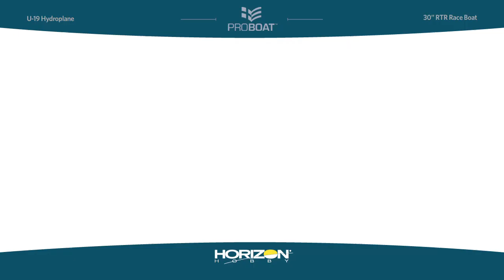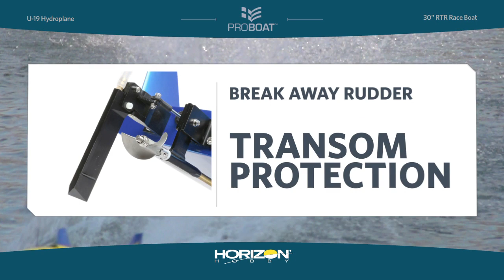Pro Boat UL-19 30-inch Hydroplane Brushless RTR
for more information on the Pro Boat UL-19 30-inch Hydroplane Brushless RTR.

You asked for it and now it’s here—the ready-to-run Pro Boat® UL-19 30-inch Brushless Hydroplane. Its design is ultra sleek, with no turbine housing or rear spoiler. And boy is it fast—you can cruise up to speeds of 50+ mph on 6S power thanks to the 6 pole water-cooled motor and 120A ESC. A waterproof Spektrum 3KG servo lets you take corners at full speed without fear! On top of that, the UL-19, which is built to NAMBA race specifications, comes equipped with all the aluminum running gear you need and a stainless steel turn fin. This is adrenaline-pumping, heart-pounding action you won’t soon forget.